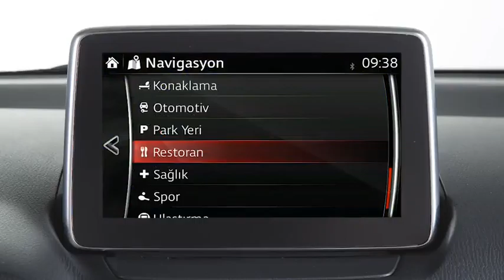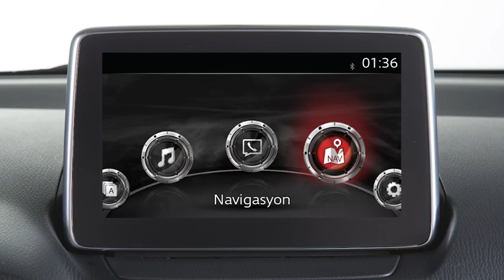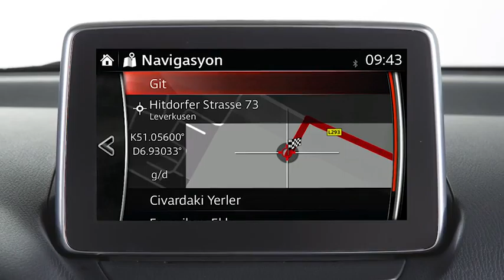Mazda'nızı iyi tanıyın eğitici videolar ve el kitapları ürün özellikleri 30